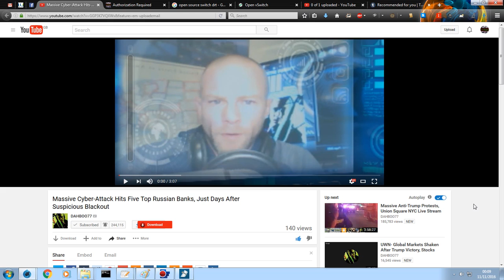Massive Cyber Attack Hits Five Top Russian Banks Plus Trump Riots